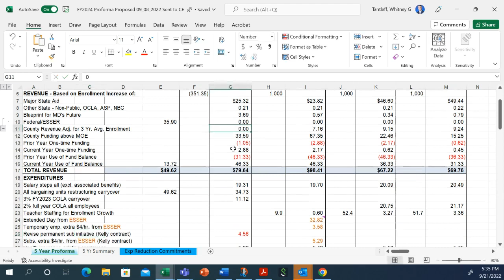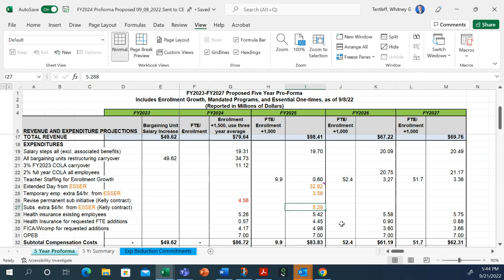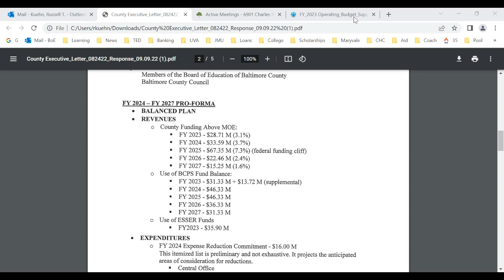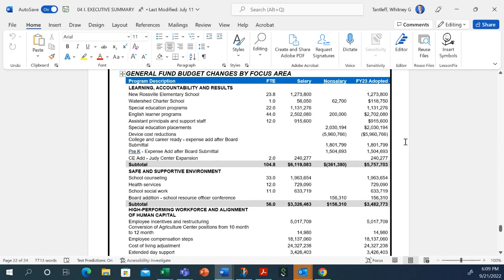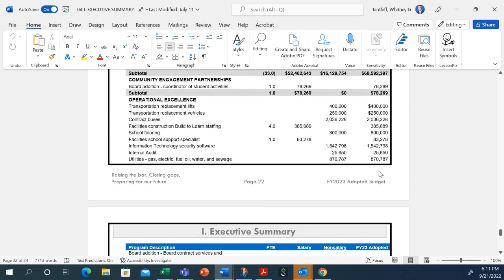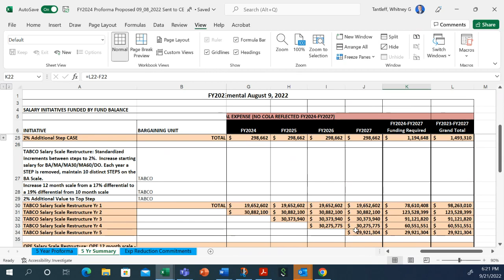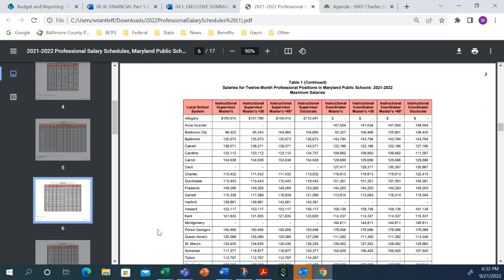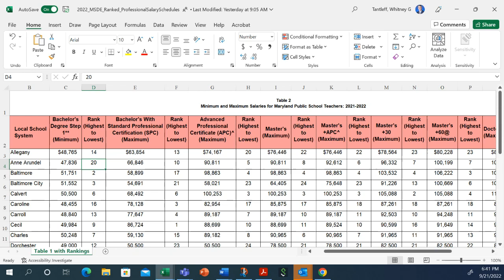Budget Committee Meeting 9-21-22